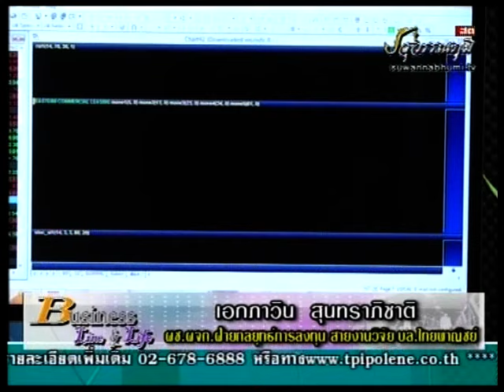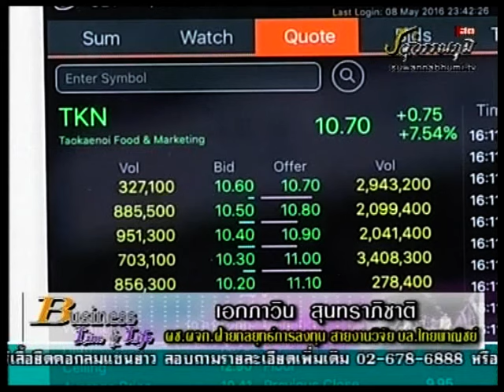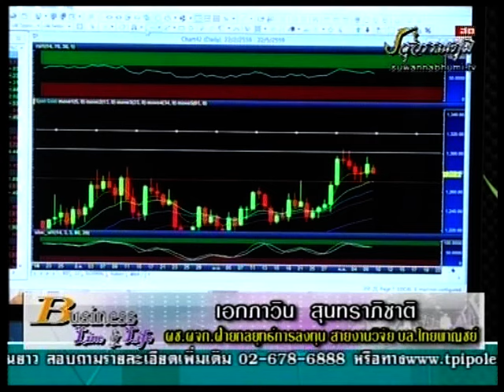เอกภาวิน สุนทราภิชาติ 9-5-59 On Business Line & Life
นักกลยุทธ์การลงทุน สายงานวิจัย บริษัท หลักทรัพย์ไทยพาณิชย์ แนะนำ Major, ECL, GLOBAL, TKN